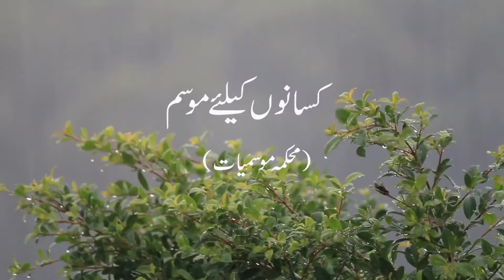Farmer's Weather Forecast | 25-10-2021